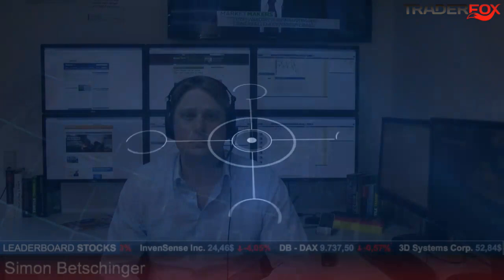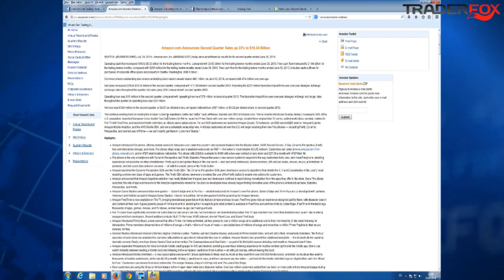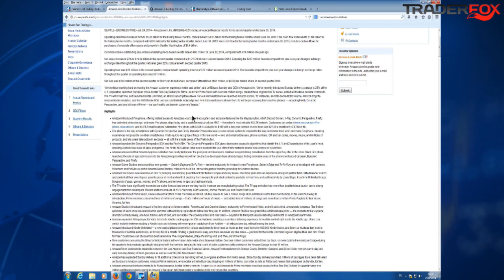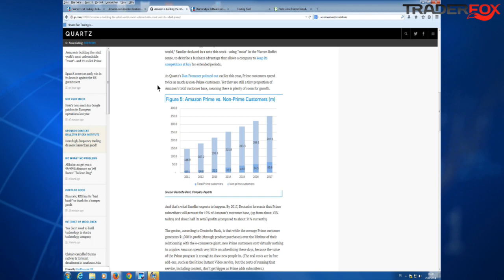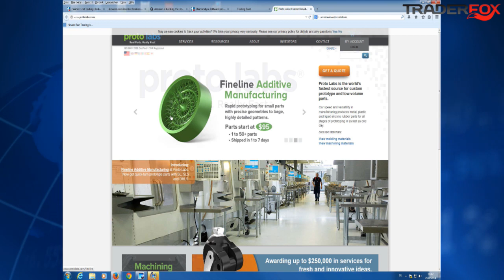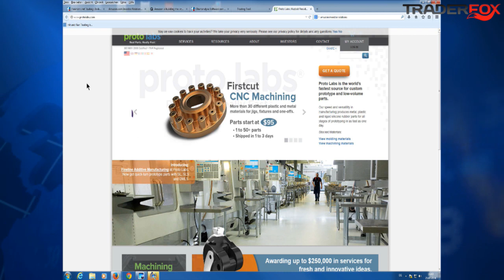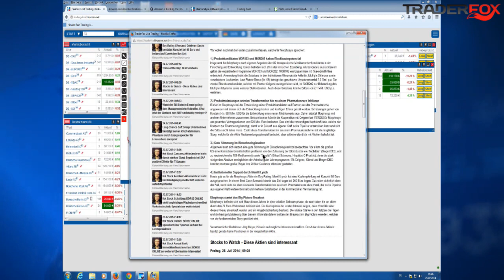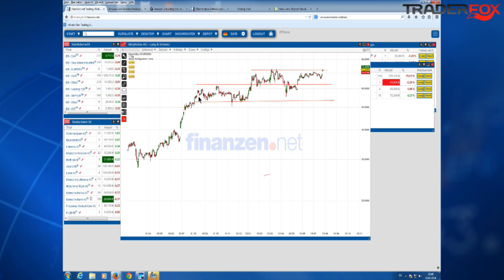Traurige Trader-Erkenntnis: Hotel-Pool statt Research wäre profitabler gewesen!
Leaderboard Stocks TV vom 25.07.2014
- Amazon Q1-Bericht: Was bedeutet das jetzt?
- Die derzeit beste Aktie im 3D Drucker Sektor
- Deutsche Biotech-Aktie steht vor Big Picture Breakout